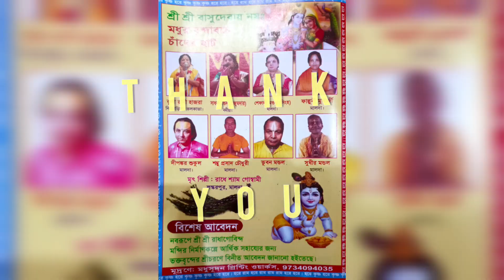ratua haribasor colors jatra রতুয়া হরিবাসর কলস যাত্রা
ratua haribasor colors  jatra
রতুয়া হরিবাসর কলস যাত্রা